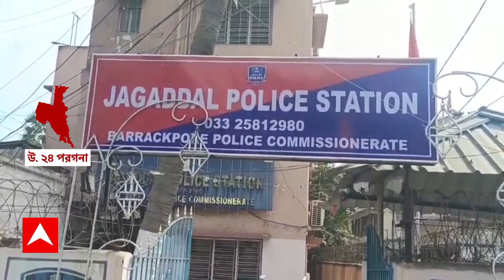North 24 Pargana : তৃণমূলের সঙ্গে তৃণমূলের লড়াইয়ে ফের উত্তপ্ত হল উত্তর ২৪ পরগনার ভাটপাড়া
ABP Ananda Live : তৃণমূলের সঙ্গে তৃণমূলের লড়াইয়ে ফের উত্তপ্ত হল উত্তর ২৪ পরগনার ভাটপাড়া। সাংসদ অর্জুন সিংয়ের আত্মীয় সঞ্জয় সিংয়ের সঙ্গে ভাটপাড়া পুরসভার ১৮ নম্বর ওয়ার্ডের তৃণমূল কাউন্সিলর সুনীতা সিংহের ছেলে নমিত সিংয়ের গন্ডগোল থামাতে গিয়ে আক্রান্ত হল পুলিশ। নমিত সিংহ-সহ দু’পক্ষের ৯ জনকে গ্রেফতার করা হয়েছে।